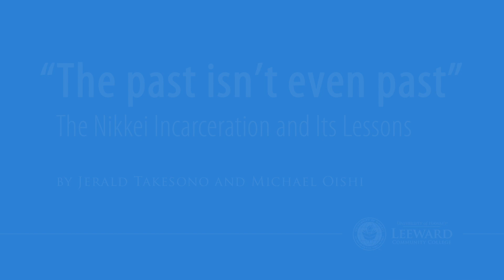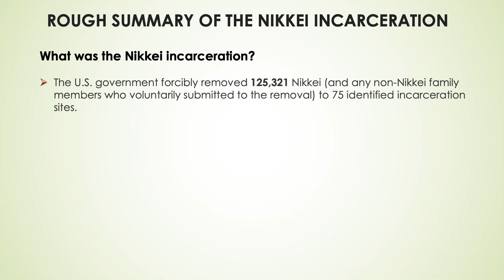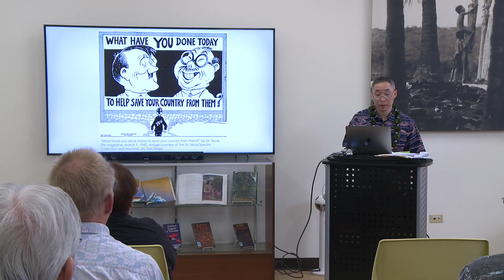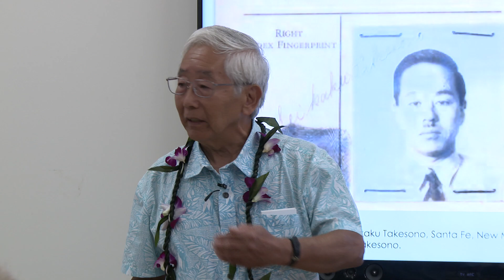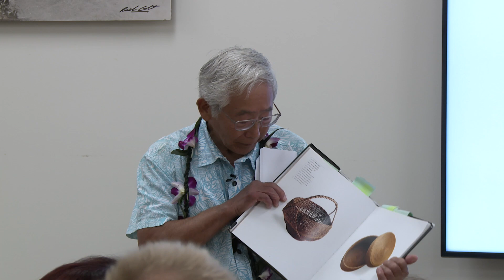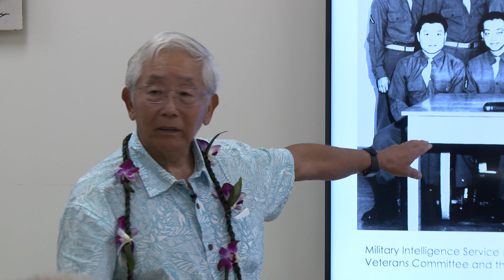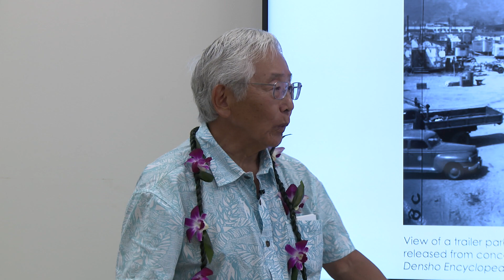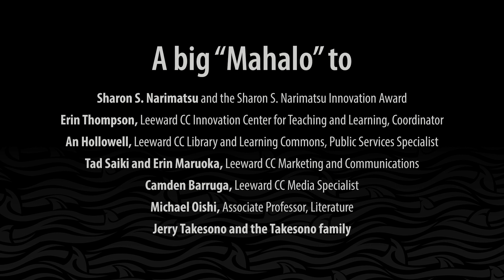"The past isnʻt even past"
February 19, 1942, also known as the Day of Remembrance, commemorates President Franklin Delano Roosevelt's signing of Executive Order 9066, the presidential directive that authorized the forced removal of 125,321 Nikkei (individuals of Japanese ancestry) to concentration camps across the continental U.S. and the territory of Hawai'i.  This presentation reflects on the historical antecedents of the Nikkei incarceration and considers its relevance for us today amid our heightened climate of racial animus and  political intolerance.

Mahalo to the following individuals and organizations that made this presentation possible:
Sharon S. Narimatsu and the Sharon S. Narimatsu Innovation Award
Erin Thompson, Coordinator of the Leeward CC Innovation Center for Teaching and Learning
An Hollowell, Public Services Specialist, Leeward CC Library and Learning Commons
Michael Oishi and Jerry Takesono and the Takesono family.